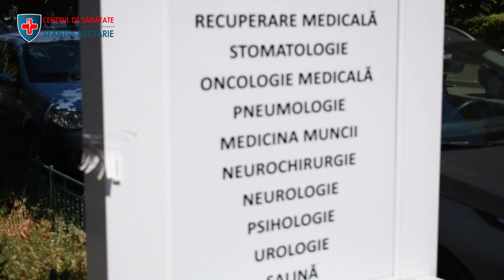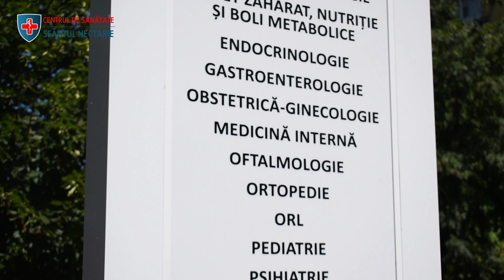Rezistența la insulină este un factor de risc în apariția diabetului. Cum o depistăm?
Domnul Dr. Bogdan Istrate – medic diabetolog ne aduce lămuriri.

Urmărește-l și vino la un control de rutină la  cabinetul de Diabet Zaharat, Nutriție și Boli Metabolice al Centrului de Sănătate “Sfântul Nectarie”, din Bulevardul Uverturii Nr. 81, Sector 6. Ai grijă de tine!

Sună la 031.9593 pentru o programare sau completează și te sunăm noi!